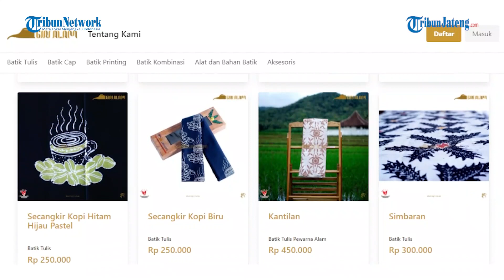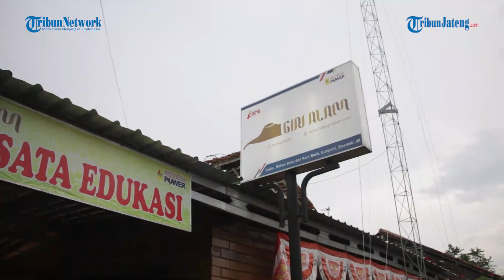Warisan Batik Zaman Kademangan di Desa Gumelem Banjarnegara | Tribun Ekraf